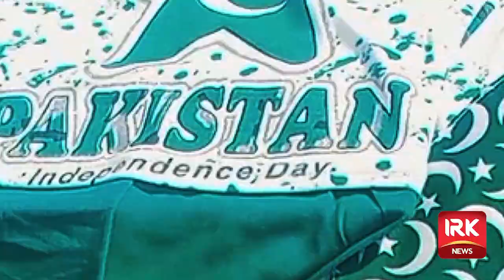14th August but stalls are silent! | Reason Inflation or something else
Every year the month of August is spend in the preparations of Independence Day with special zeal but this year markets and stalls remained silent due to inflation and independence day is not being celebrated as it used to be in the past